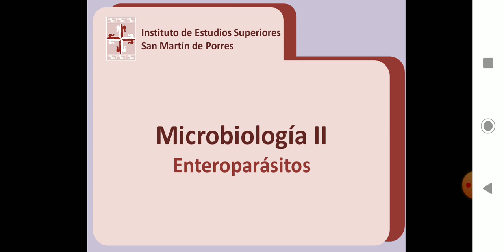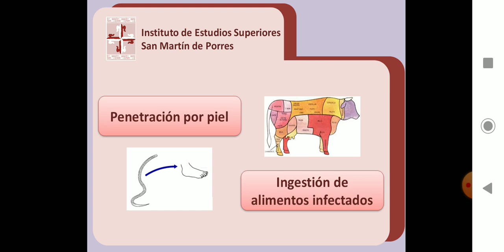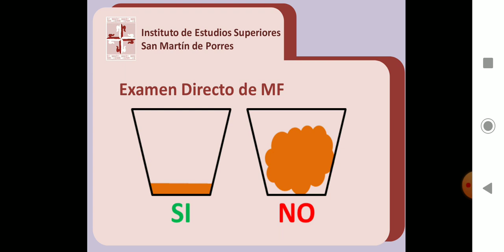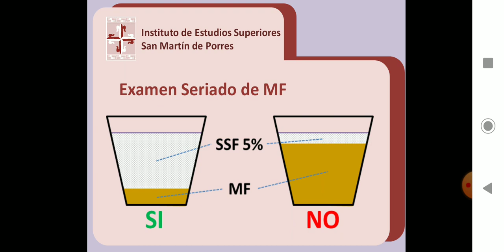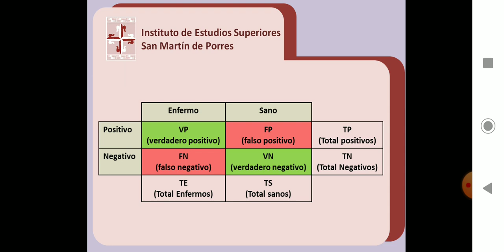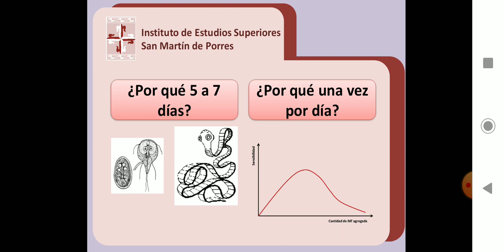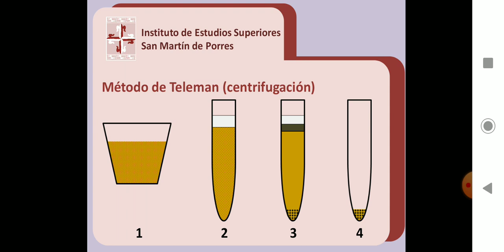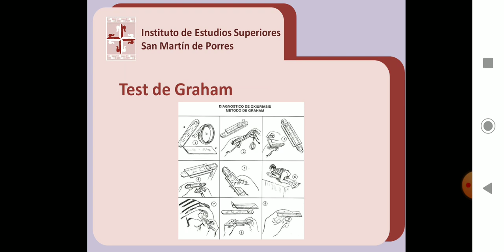Microbiología II - ISMP - Laboratorio - Clase 02 Enteroparásitos